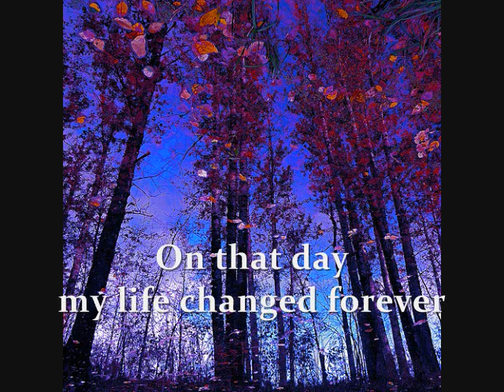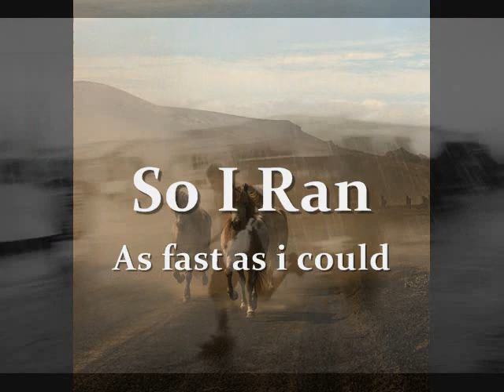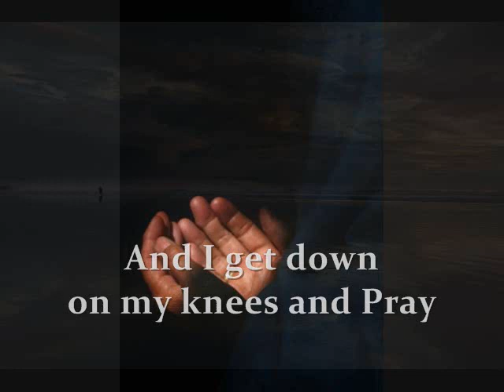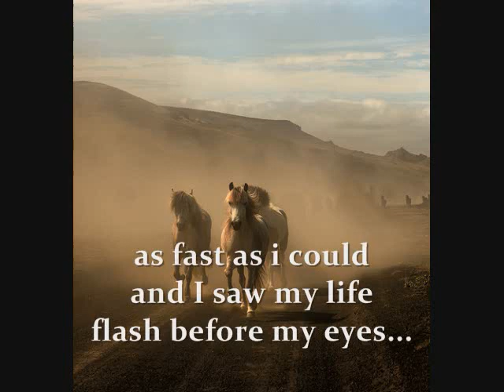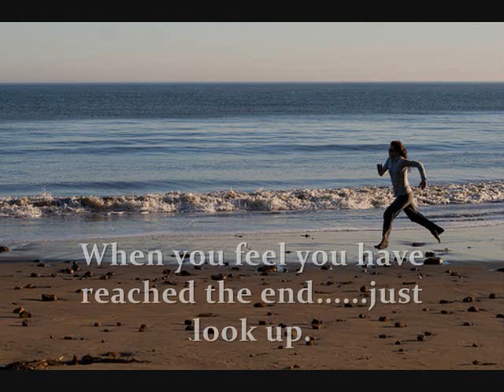"So I Ran" - Guam Singer Ray Quenga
i was inspired to write this song when i first heard of a family member finding out they had cancer. I placed myself in their position and just imagine the process of processing it...and all i can think of was running at first...but running to God.